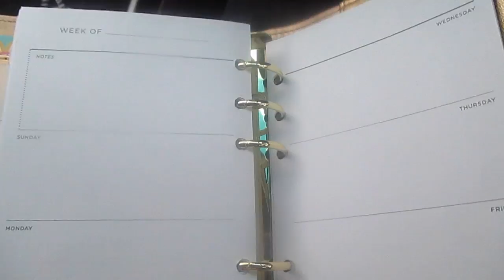Vlogmas Day 17